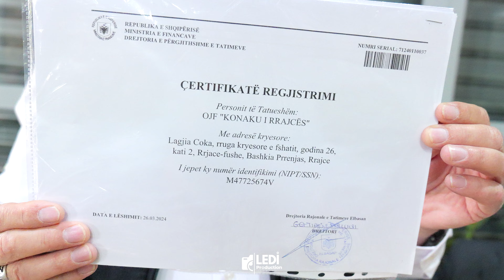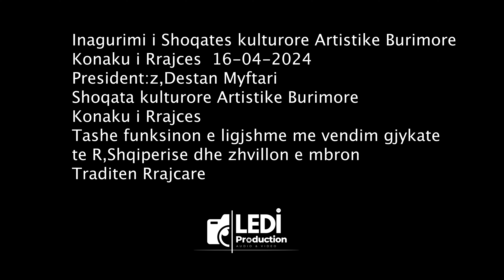Inagurimi Shoqates Kulturore Artistike Burimore - Konaku i Rrajces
Artist: Inagurimi Shoqates Kulturore Artistike Burimore - Konaku i Rrajces
Video: "LEDI Production"
Audio: "LEDI Production"
Të gjitha të drejtat ekskluzive janë të "LEDI Production"
Ndalohet rreptësisht me ligj kopjimi i audios & videos.